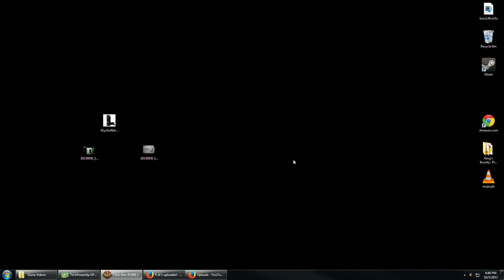Let's Play: Total War: Rome II (Rome) - Ep. 7 | Battle of Alalia